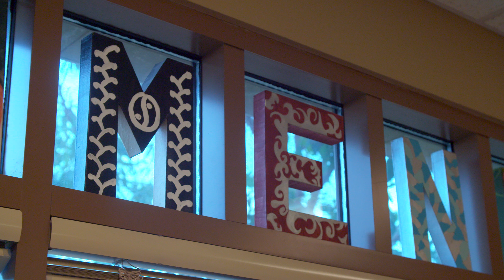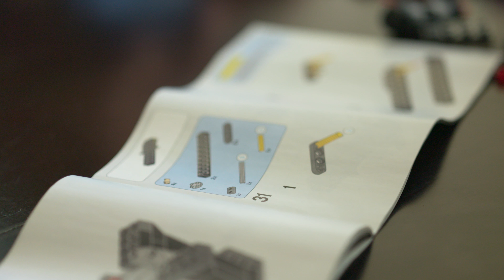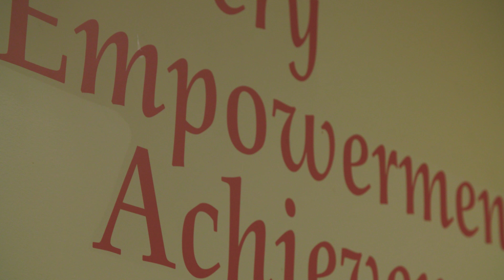Investing in Compassion - Seeds of Hope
The MEND program was created at Loma Linda University Health to support the patients and their families in maintaining or regaining emotional health and balance during the process of a significant medical illness or treatment such as transplantation, diabetes management, or chemotherapy.
Thanks to generous partners like Ken Ramirez, this program has been able to develop, strengthen, and expand.